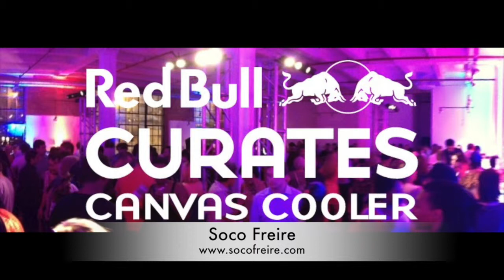SOCO FREIRE - RedBull Canvas Cooler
This video is about RedBull Canvas Cooler 2014 - Soco Freire